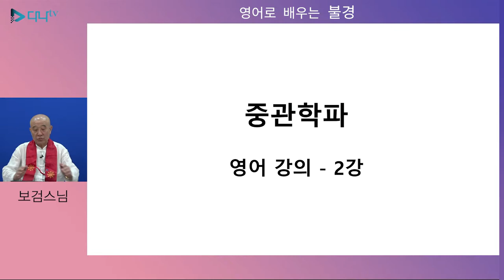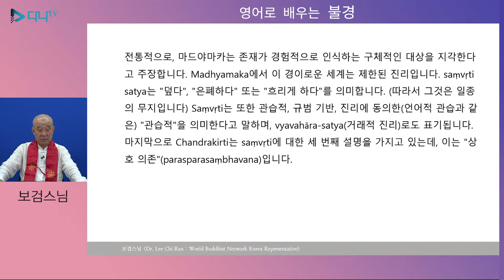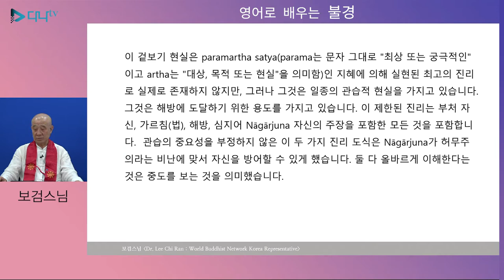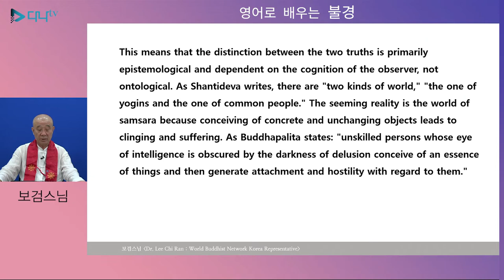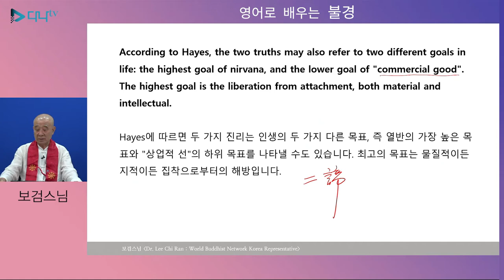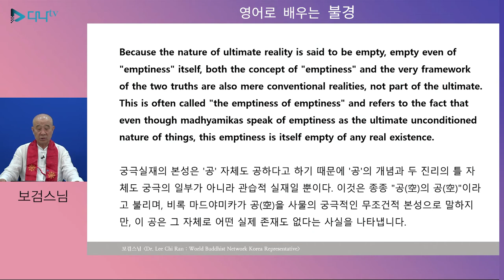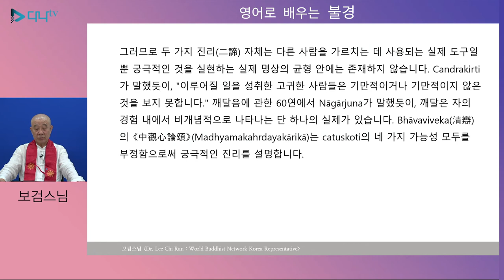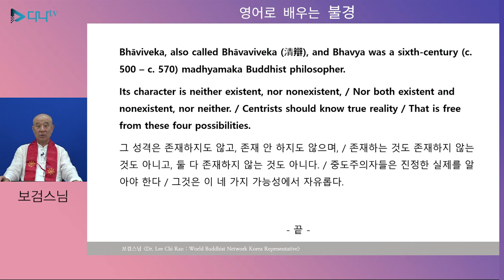보검스님의 영어로 배우는 중관학파 2강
보검스님의 영어로 배우는 중관 학파 2강 많은 시청 바랍니다.